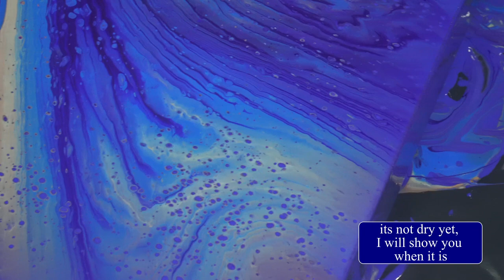Turning Inward 💫 Multiple Acrylic Straight Pours with Layering Explained! Featuring TLP Prehnite!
Hello my beautiful people! Winter is truly upon us, evidenced by how early the sun sets and darkness envelopes us.  I personally love winter but the early darkness is difficult for me.. I read something the other day that talked about how Winter forces us to turn inward, into our homes and families and our own selves and do some exploring there.  The colors in this piece remind me of that last bit of light in the sky before its completely dark (at 6 pm haha).  I  did a pour a couple of years ago called Blessings, that had multiple straight pours.  Early in the piece a golden figure appeared and stayed throughout the piece. By the time I was done tilting she had grown into an angel like figure and appeared to be blessing several small silver figures.  If you would like to see that piece you can find it here:

I am very excited to be using one of the new colors from This Little Piggy pigments, Prehnite!  It is a gorgeous silvery light green, one of my favorites!  I have disbursed the pigment into a teaspoon of isopropyl alcohol and then stirred it well.. then added that to my cup of Mix Pour. (what I call my "Tipsy Piggy Recipe" )

I am using  Mix Pour as my pouring medium.

Colors
Liquitex Basics
 - Dioxizine Purple
 - Cobalt Blue

Amsterdam
 - Bronze
 - Pearl Blue

This Little Piggy Pigment
 - Prehnite

Pouring Medium:
Mix Pour

I start by layering 5 small 5 ounce dixie cups and then I lay down my base coat.
I pour all 5 cups in straight pours on the canvas in different spots and then tilt.
As I tilt to cover the canvas I decide which of the pours I like the best and tilt to maximize them on the canvas.  I end up tilting off quite a bit and really stretching out the ones that I like the most.  Its not my  favorite composition ever, but there are several really beautiful parts.  Some gorgeous little cells popped up in the very stretched out parts that are really beautiful, ringed in bronze.

One of the things I would do differently next time is pour my puddles to that they are touching each other, instead of leaving space between them.   There is a definite line of the cobalt basecoat color surrounding each pour that I am not crazy about.  That cobalt blue is not the blue I really wanted for this piece, I wanted the phtalo blue or prussian blue.  By having the pours touch I would not get that thick band around the pours.

I do love the center of the pours, with that little bit of Amsterdam Pearl Blue shining in the middle of the dark purple. I also like where the cobalt mixed a bit with the dioxizine purple.

I wish that it was dry enough to stand up and show you at the end of the video but alas it is not yet.  I do apologize, I always want to show you dried results at the end but everything is taking a very long time to dry between cold weather and rain and no sun..  As soon as it is dry I will show you in a video soon, I promise.  I dont anticipate any changes, but I am looking forward to seeing Prehnite dry and to seeing the Amsterdam Pearl Blue magic trick.

I would like to ask a favor of you please.  Could you take a moment to Like my Facebook page? I have been working hard to grow my channel organically and I would really appreciate your support there.  If you like what you see, feel free to give me a heart or a like or a comment here on YouTube, it would really help me so much! Thank you all so much for your support and encouragement!  You can find my Facebook page here, Mina Villegas Art.
You can also find my artwork on Instagram at minavillegasart

thank you so much for being here with us today,  I appreciate all the time you spend with me!  If you could share my videos that you really enjoyed to your social media I would love it.

I will have a few very exciting announcements coming up in the next few videos!  2023 promises to be a year full of fun and amazing art!

Have a wonderful week!  much love to you all!